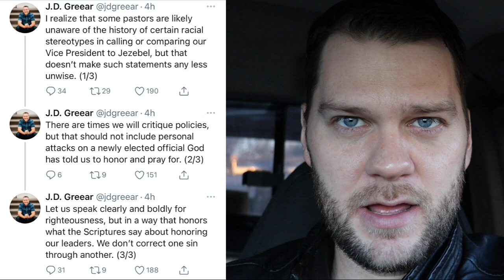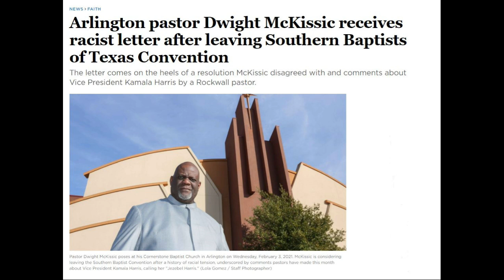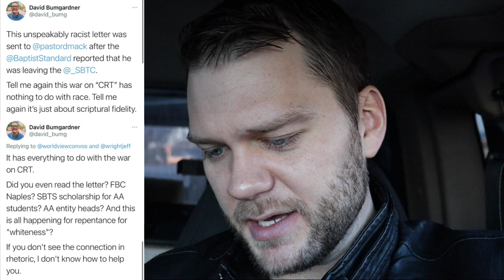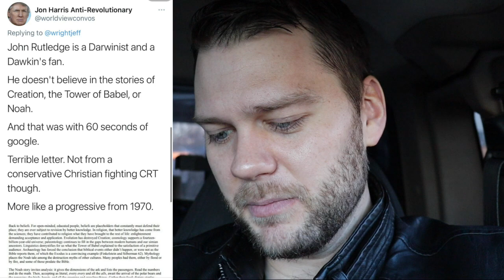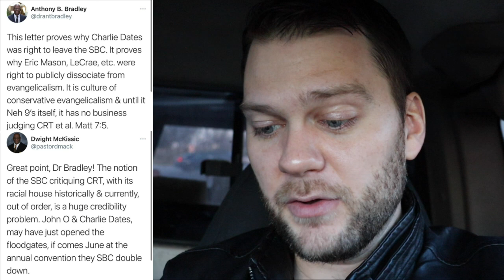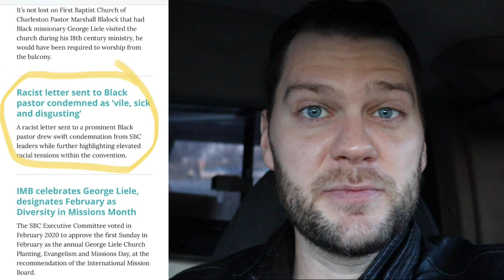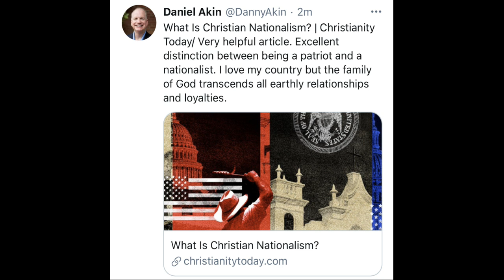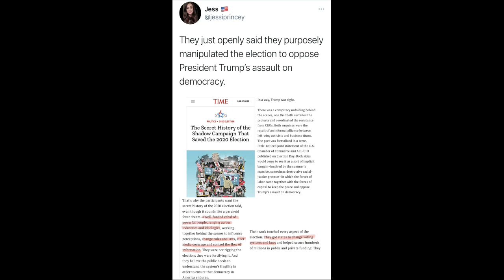Election and SBC Stuff, then Luke 11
Clouthub: @jonharris